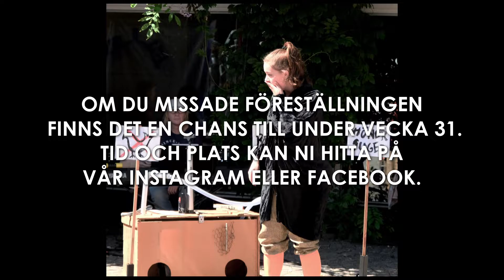Trubbel i Hönsgården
Årets sommarteater 2022!
Våra fantastiska ungdomar presenterar en underbar föreställning för barn.
Det finns fortfarande en chans att se den under vecka 31!